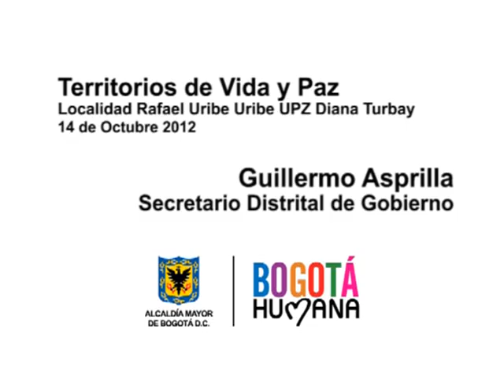Presentación de Territorios de Vida y Paz en Diana Turbay (versión completa)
Presentación del Territorio de Vida y Paz en Diana Turbay, localidad Rafael Uribe Uribe
El Secretario de Gobierno, Guillermo Asprilla, presento en el sector del barrio El Rincón en la localidad de Suba el programa distrital denominado "Territorios de Vida y Paz".

Propósitos de los "Territorios de Vida y Paz"

En la presentación de los Propósitos de los "Territorios de Visa y Paz", el Secretario Distrital de Gobierno, Guillermo Asprilla Coronado, dijo el Distrito realizará acciones coordinadas y articuladas para materializar los derechos de los ciudadanos.

Asprilla dijo que los "Territorios de Visa y Paz", serán sectores modelo donde habrá participación de todas las entidades del distrito, donde se involucraran por lo menos 20 programas distintos.

Primero: Recuperación de las vías en los barrios.

Las calles barriales tienen que ser transitables, seguras y en concordancia con el medio ambiente.

Segundo: Programas para el uso del tiempo libre de los jóvenes.

La juventud es uno de los problemas más serios que la ciudad y el país tienen. Los jóvenes no tienen nada útil que hacer en su tiempo libre, por eso caen en manos del ocio y de las bandas criminales. Vamos a proveerles ocupaciones gratas y esperanzadoras en su tiempo libre. Se crearán programas para la formación deportiva, las niñas deben esta vinculadas a una actividad deportiva, como una vacuna en salud para toda la vida que las proteja de las tentaciones de las drogas y demás problemáticas que las afectan

Tercero: Apoyo a las actividades culturales.

Las raíces culturales y las nuevas expresiones serán apoyadas por la administración en el programa "Territorios de Vida y Paz".

Vamos a fortalecer programas de formación cultual y espectáculos recreativos.
No queremos que nuestros expresiones culturales  sigan perdiéndose por falta de apoyo.

En el barrio El Rincón deben empezar a funcionar los primeros colegios con jornada única. Buscamos mayor permanencia de los jóvenes en los colegios desarrollando actividades académicas. Habrá ocho horas de clase con comida caliente para los niños.

Habrá acceso a educación en informática,  segundo idioma, actividades deportivas y recreativas, como una forma de que los niños y los jóvenes este mas protegidos.

Cuarto: Programas especiales en Salud

Se intensifican el proyecto de Salud a su Hogar, salud preventiva y Salud al Colegio.

Quinto: Primera fase del proyecto Bogotá Basuras Cero

Este programa esta orientado a crear en la ciudadanía la cultura de la separación de las basuras en sus hogares.

Otro objetivo del programa es el cierre definitivo del Relleno Doña Juana, donde actualmente se depositan todas las basuras del Distrito.

Otro aspecto importante de este programa es el apoyo y fortalecimiento de los recicladores. Estos trabajadores de la calle deberán organizarse en cooperativas y su trabajo será remunerado por el Estado, como ocurre actualmente con las empresas operadoras del servicio de recolección de basuras.

Sexto: Mejorar dotación a la Policía

En los "Territorios de Vida y Paz" se creará un nuevo modelo de seguridad policial con la organización de la comunidad. Habrá un observatorio de seguridad en todos los "Territorios de Vida y Paz", para que los vecinos conozcan y estudien las estadísticas de seguridad de sus barrios. Los ciudadanos serán los líderes y garantes de la seguridad en los "Territorios de Vida y Paz".

Finalmente, el Distrito apoyará programas de formación y capacitación política para que los ciudadanos estén informados y participen en la toma de decisiones.